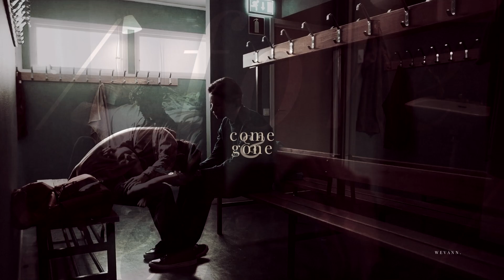Wilhelm & Simon | By My Side (Young Royals)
«But no matter what, they can't dictate what you say.
We didn't do anything wrong.»

This completely unexpected project literally gave me a breath of fresh air. Recently, so many problems have piled on me that the lack of any inspiration and good mood was not surprising ksbdjdkd

This show was so beautiful. I rarely see really chemical pairs and these two just won my heart :')) So, if you haven't watched Young Royals yet, then be sure to do it!

And yes, if Netflix closes this show, then I will really be very offended.

Coloring | Mine
Program | Sony Vegas Pro 14
Fandom | Young Royals (Netflix)
Text Inspiration | LaurenMichelle